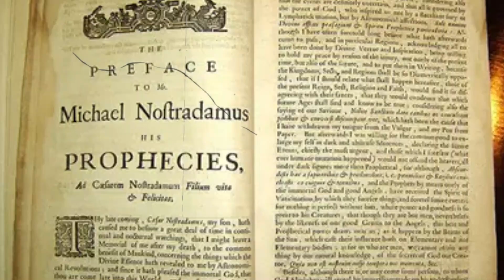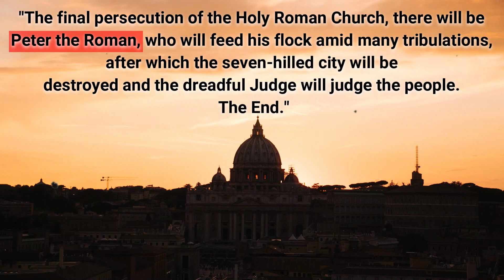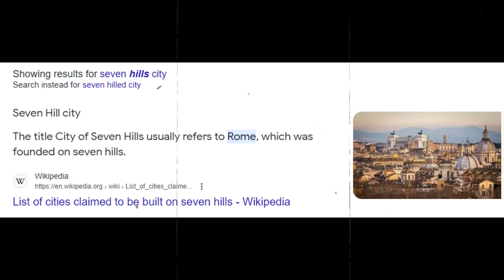World War 3 ? | Nostradamus Predictions 2023 (Hindi) | Ghostly Tube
There are some Nostradamus predictions that are related to year 2023 and some upcoming years.

0:00 - Intro
0:47 - Prediction #1 Disaster of Mars Mission
1:38 - Prediction #2 World War 3
2:21 - Prediction #3 New Pope Prediction
3:13 - Prediction #4 Global Economic Crisis